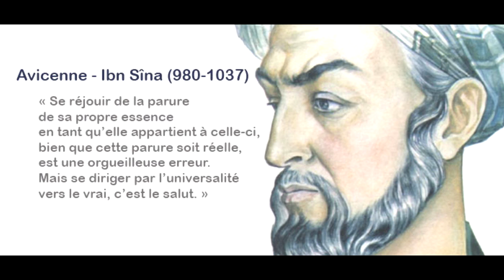PHILOSOPHIE D'AVICENNE (MUTAZILITE)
Dans cette redécouverte de la culture antique, Aristote occupe une place clé. Il est surnommé « le premier maître » : al-Farabi est le second maître, et Ibn Sina sera le troisième. Celui-ci écrit notamment une immense Philosophie orientale, composée de 28 000 réponses à autant de questions, qui disparait lors du sac d’Ispahan en 1034. Sa philosophie métaphysique est articulée autour de la distinction entre essence et existence, et il développe une complexe théorie faisant de Dieu, « l’Être nécessaire », la force première inspirant l’intelligence de l’homme. C’est notamment cette construction, qui interroge l’unicité divine et son rapport à l’humanité, que l’Occident découvrira avec intérêt, la croisant avec celle d’Averroès : on parle de l’avicennisme, un courant d’idées qui influence notamment Guillaume d’Auxerre. Ibn Sina reprend l’héritage d’Aristote, par exemple pour la philosophie politique : l’être humain est pensé comme un animal social. On pourrait dire qu’il passe l’aristotélisme au filtre du monothéisme : c’est grâce à de telles réflexions que le monde arabe intègre et s’approprie la philosophie antique. Ses propos se font aussi avis politique, lorsqu’il écrit par exemple que le successeur du prophète, le calife, doit être désigné par le Prophète lui-même, et régner avec l’accord du peuple : c’est là un problème qui a divisé l’Etat islamique depuis ses débuts.